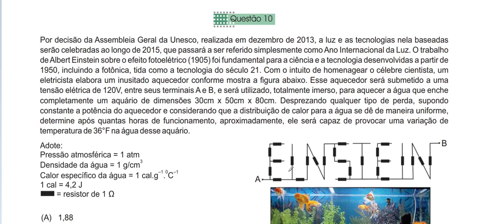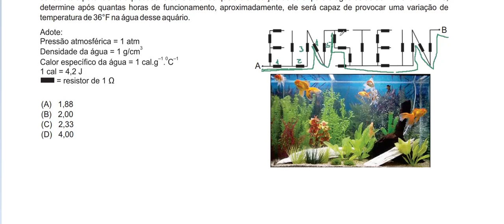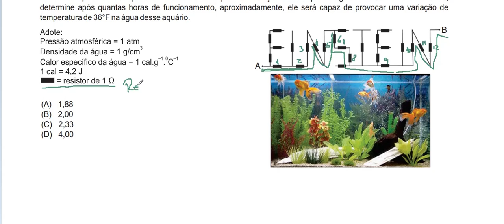Resolução da prova de FÍSICA – FACULDADE ALBERT EINSTEIN (ENFERMAGEM / MEDICINA) – 2016. Questão: 10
Potência elétrica é a medida da quantidade de energia elétrica fornecida ou consumida por um circuito elétrico. Pode ser calculada por meio de grandezas como tensão, corrente e resistência elétrica, e sua unidade de medida é o watt.

O cálculo da potência elétrica é de grande importância, uma vez que, por meio dele, é possível determinar qual será a quantidade de energia elétrica consumida por um dispositivo elétrico durante um determinado intervalo de tempo.